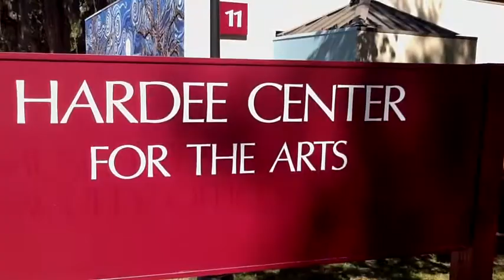NFCC Hardee Center For The Arts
An exhibit featuring work by New York artists John Ros and Betty Vera - Silent Spaces - is on display in the NFCC Hardee Center for the Arts until Oct. 31, 2011. Jon Ros presented a gallery talk at NFCC on Oct. 17 discussing his featured work. Gallery hours are Monday through Thursday, 9 a.m.-3 p.m.